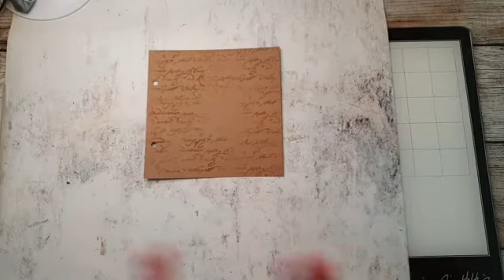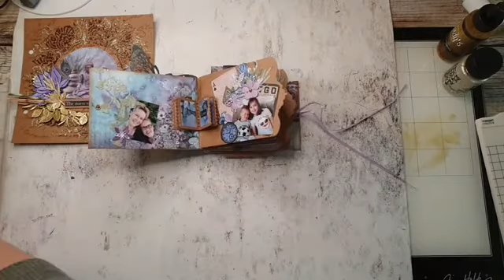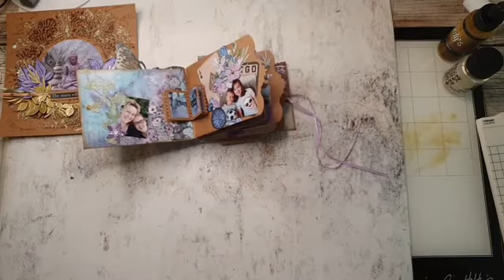Art Journal page on kraft paper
In this Dutch FB live I create an art journal page on kraft paper with Jenine's Mindful Art Collection via Studio Light.